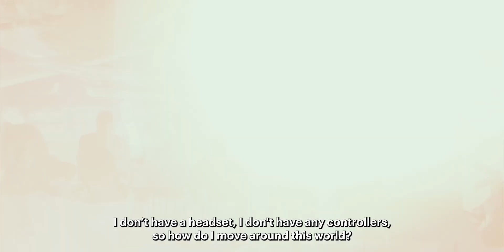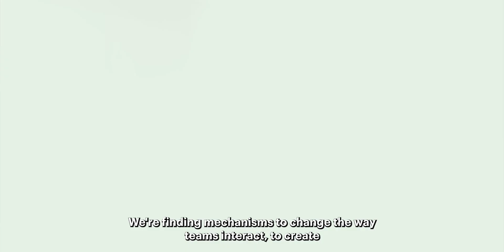CES 24: See the future on the Vū big screen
We teamed up with Vū to paint the picture of a reimagined future on the biggest canvas possible. CES highlights include our work with Microsoft Mesh environments that are enabling truly next-gen collaboration, and the latest in gen AI, which has evolved beyond machine intelligence into a force for genuine creativity. Let there be change.

For more on the future of this reinvention, read “Human by Design,” Accenture’s annual Tech Vision report for 2024 that delves into the advancements of human inputs (gesture tracking, voice tracking, speech prompts, etc.) in the age of generative artificial intelligence